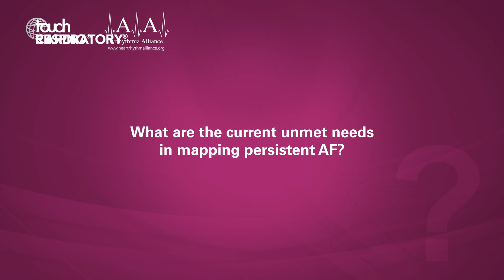Richard Schilling, HRS 2019 – Mapping Persistent Atrial Fibrillation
Professor Richard Schilling (Professor of Cardiology, St Bartholomew's Hospital, London, UK; Medical Director, Arrhythmia Alliance) took the time to speak with us at the recent Heart Rhythm meeting about the challenges and unmet needs of mapping persistent atrial fibrillation and and how mapping can be optimised to improve treatment selection and patient outcomes.

Filmed at Heart Rhythm 2019, San Francisco, CA, USA.

Speaker's Disclosures: Richard Schilling has received support to attend European meetings, speaker fees and research grants from Medtronic, Biosense Webster and Boston Scientific. He is a shareholder of Rhythm AI.

Questions:
1. What are the ongoing challenges in the mapping of persistent atrial fibrillation (AF)? (0:09)
2. How can mapping be optimised to inform treatment selection and improve patient outcomes? (0:56)
3. What are the current unmet needs in mapping persistent AF? (1:38)
4. What are your highlights from Heart Rhythm 2019? (2:08)